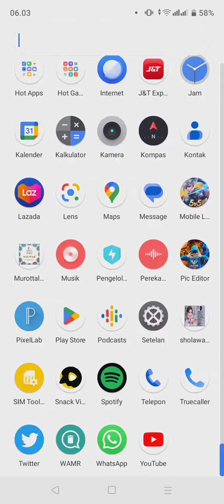Gatotkaca kembali mvp gendong tim sampai victory di mobile legend terbaru